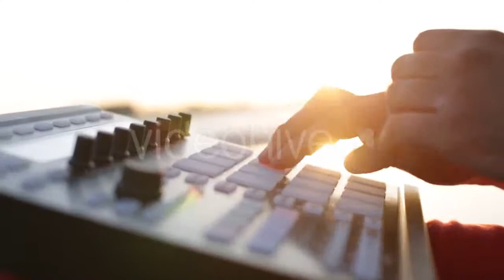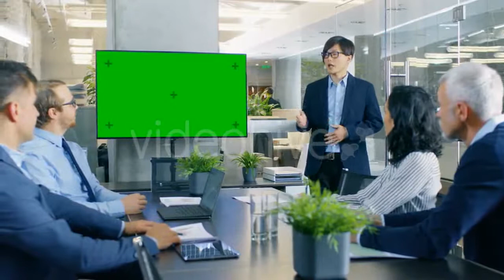Excellent Little Crawler - (kids) Stock Footage | Mega Pack +40 items